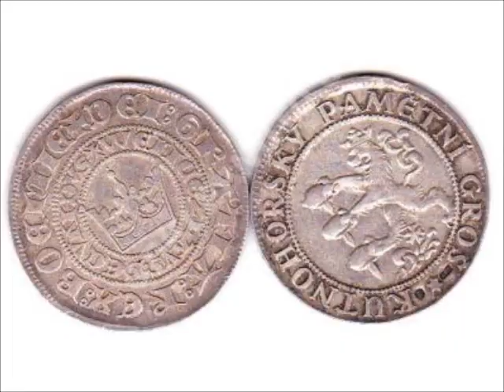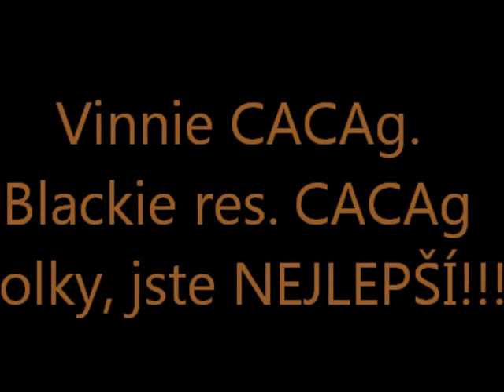Kutnohorský groš 2012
Vinnie